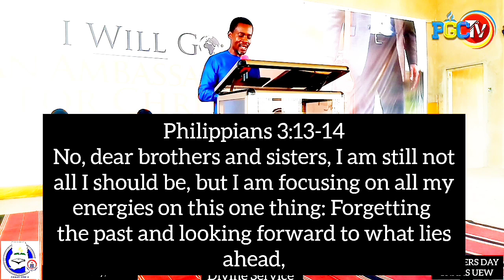GNAAS UEW 2023 Freshers Day Sabbath Edition. You Will Love It